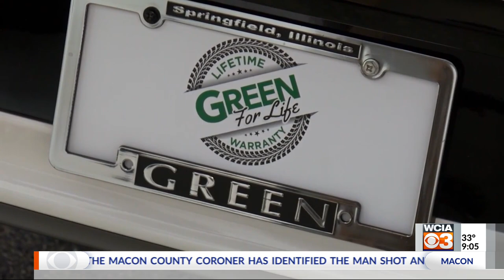Lawmakers to consider electric vehicle manufacturing incentives in lame duck session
Lawmakers are looking at ways to increase incentives for manufacturing electric vehicles as they close out the current legislative term.